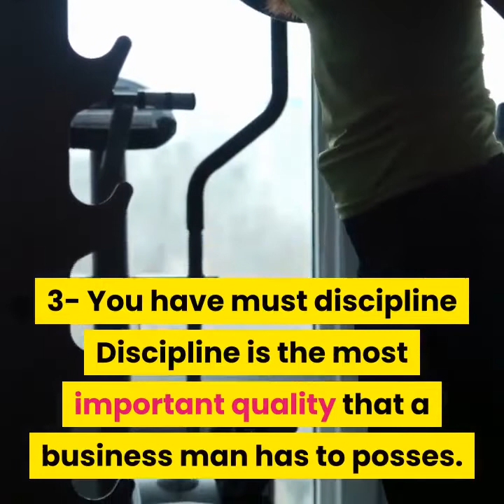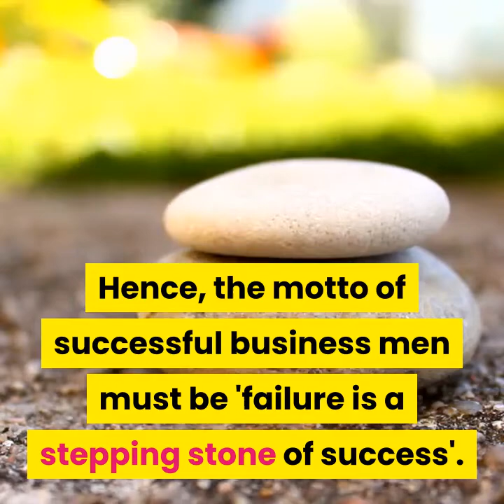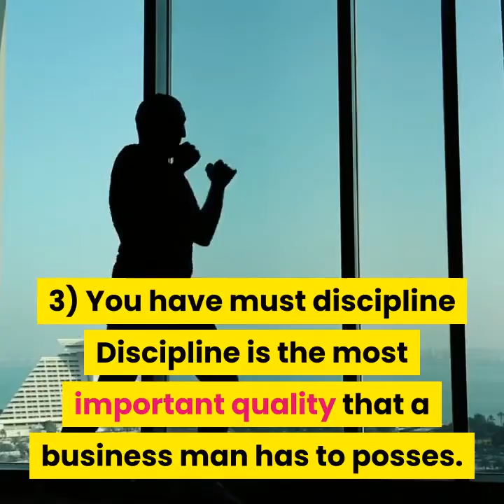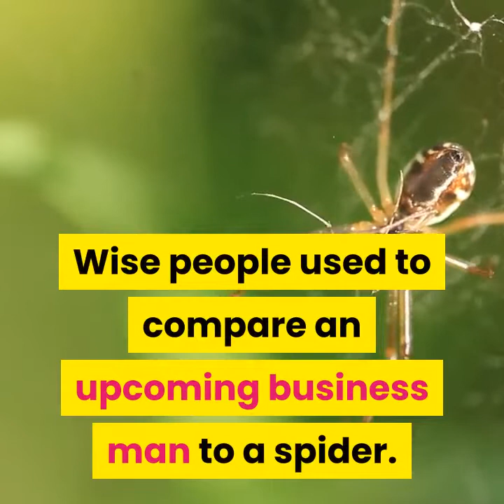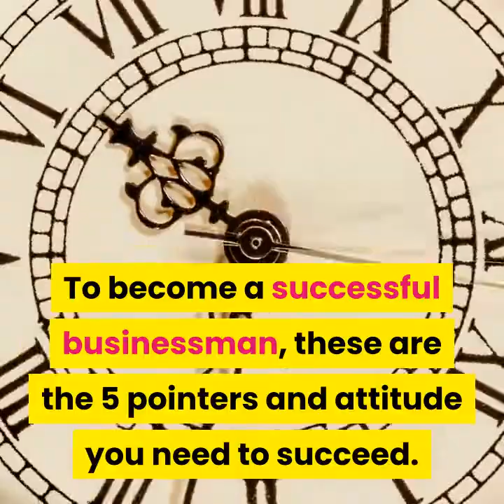How To Become A Successful Businessman ایک کامیاب بزنس مین کیسے بنے